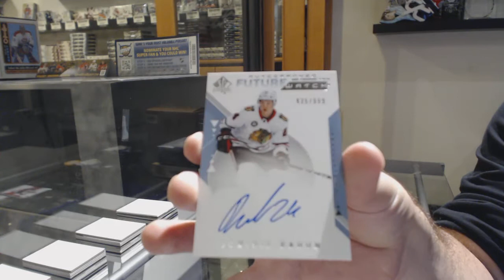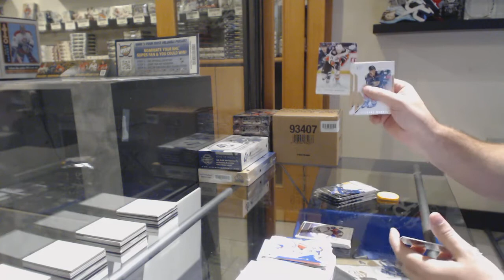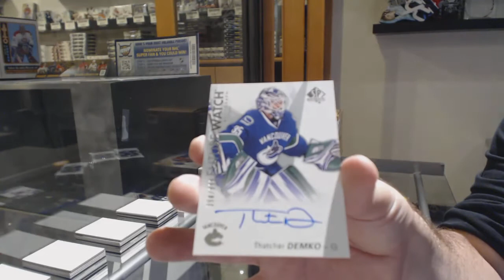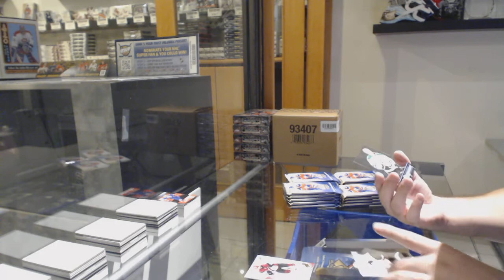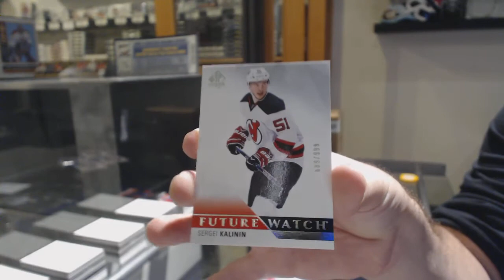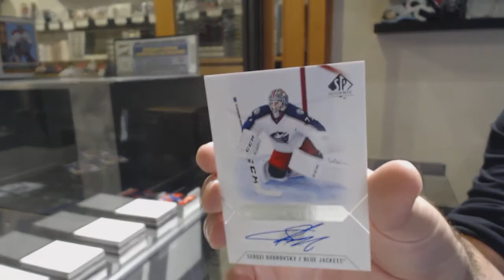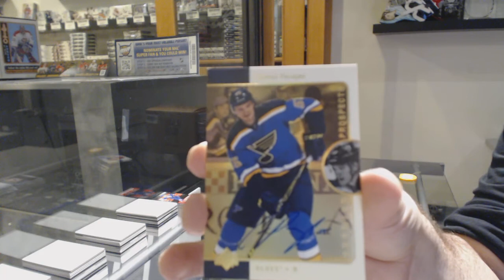Three Years of Upper Deck SP Authentic Hockey 3 Box Break - C&C GB #10,737